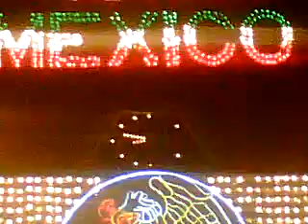Astrid Hadad. plaza de la reforma. cancun